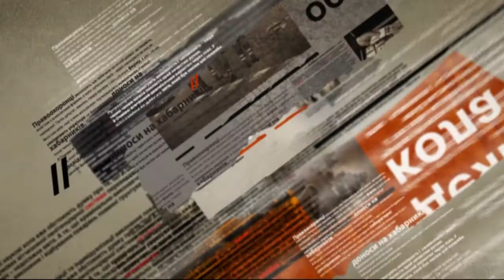На Киевщине произошел взрыв на буксирном катере — Чрезвычайные новости, 19.10